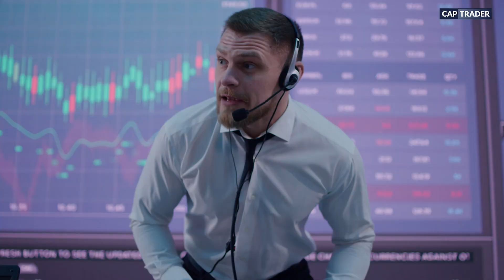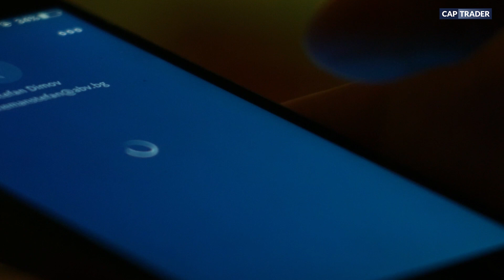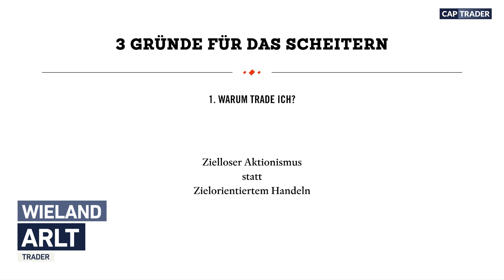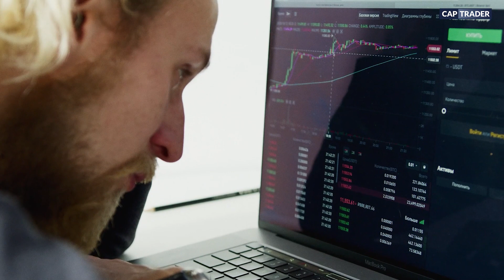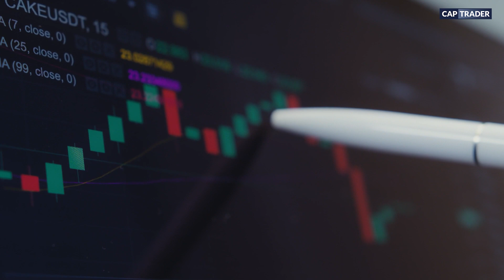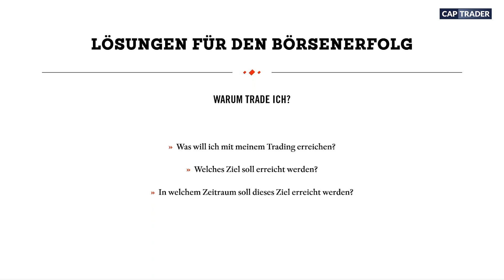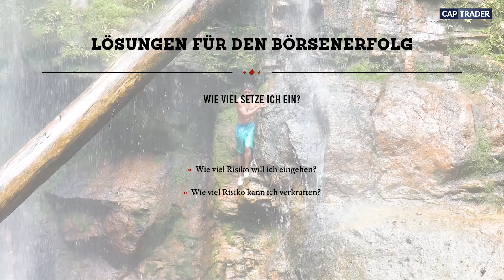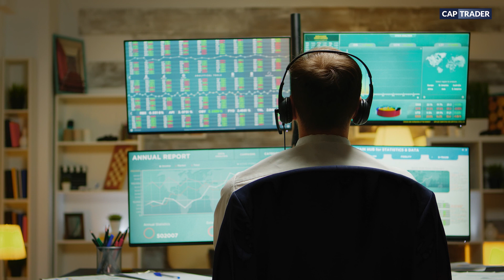Wieland Arlt - die 3 häufigsten Fehler, die Trader an der Börse machen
Wieland Arlt ist Autor, Perpetual Traveler, Experte für technische Analyse als IFTA Präsident und natürlich mit Leib und Seele Trader und begeisterter Börsianer, was er in diesem Webinar mit seinen Ausführungen zum Trading, Börse, Emotionen beim Trading, Markt vs. Trader und mehr untermauert. Tradingprofi Wieland Arlt liebt das Trading und zeigt in diesem Börsenwebinar 3 Fehler die Du in deinem Trading direkt vermeiden kannst.

Inhalte des Videos sind u.a:
00:00:00 Begrüßung
00:00:40 Agenda
00:01:34 Haftungsausschluss
00:02:37 Beim Geld nur sich selbst vertrauen
00:03:35 Vorstellung Wieland Arlt
00:06:16 Typische Fehler beim Trading & leichter Einstieg für den zukünftigen Trader
00:10:45 Grund Nr. 1  für das Scheitern an der Börse -WARUM
00:13:27 Zielorientiertes Handeln
00:16:58 Grund Nr. 2 für das Scheitern an der Börse - WIE
00:17:50 Strategische Planung
00:23:15 Grund Nr. 3 für das Scheitern an der Börse - WIEVIEL
00:26:12 Persönliches Risiko Management beim Börsenhandel
00:28:50 Warum trade Ich?
00:35:31 Wie trade Ich?
00:40:40 Wie viel setze Ich ein?
00:46:30 Finden der persönlichen Strategie für das Trading
00:47:55 Erfolgreiche Trader und das Tal der Tränen